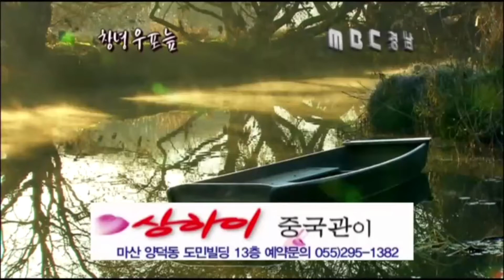2000 2012 MBC ID